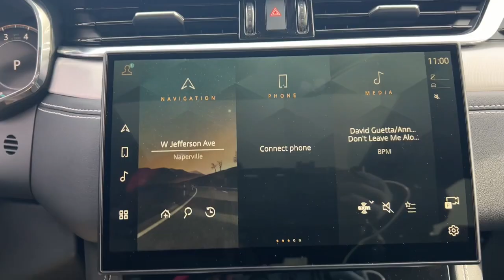2024 Jaguar F-PACE Naperville, Aurora, Bolingbrook, Geneva, Wheaton, IL J24054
Santorini Black Metallic New 2024 Jaguar F-PACE P250 available in Naperville, Illinois at  Jaguar Naperville. Servicing the Aurora, Bolingbrook, Geneva,  Wheaton, IL area.

Jaguar Naperville
1559 W. Ogden Ave

Santorini Black Metallic 2024 Jaguar F-PACE P250 AWDbrbr20 Wheels Basic Interior Protection Pack w/Full Spare Emergency Pack Wheels: 20 Gloss Black (Style 1067).brbrActual sale price includes manufacturer rebate leasing and special financing sale price for may vary. Contact retailer for details.brbrbrWe believe you deserve it all. Thats why at Jaguar Naperville youll experience luxury & value.brbrWhat do you get when shopping for a vehicle at Jaguar Naperville?brbr-Transparent true car pricingbr-Flexible payment optionsbr-Ability to shop & test drive from home work or on the roadbr-5 easy online buying steps with Patrick Direct or simply call 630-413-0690br-Online trade-in evaluationsbr-Consulting instead of sellingbr-Friendly professional and trained Jaguar staffbrbrContinue your journey with us after you purchase. Visit JaguarofNaperville.com under LEARN MORE to read about our commitment to you. Its a Patrick thing!brAdditional offerings includebr-Easy options to service your Jaguar with Patrick Direct Service and Jaguar certified service teambr-Order genuine Jaguar parts accessories or apparel from home work or on the roadbr-Encore training of your new Jaguar with a Jaguar Product Specialistbr-Optional Jaguar warranty extension plans maintenance plans & protection add-ons tailored to your needsbr-Turn-In Upgrade Trade-In or Sell Your Car with the Patrick Exchangebr-Patrick Auto Body & Jaguar Certified Collision Repair in Schaumburg & Naperville ILbrbrFind Jaguar Naperville a Jaguar new & used car dealerships near you in Naperville 1.7 miles west of Downtown Naperville on Ogden Ave 30 miles west of Chicago 26 miles from the Sears Centre Arena in Hoffman Estates 32 miles south of Schaumburg IL & 14 miles west of I294 from Whole Foods in Hinsdale.brbrTaking Care of You Every Day Thats the Patrick Promise!brbrWe do our best to be as accurate as possible with our listings & descriptions. We do ask that you verify equipment mileage & pricing with a client advisor prior to purchasing. Pricing is subject to change without notice.
Navigation system: Pivi Pro (Connected Navigation)|11 Speakers|AM/FM radio: SiriusXM|Radio data system|Radio: Meridian 400W Sound System|Air Conditioning|Automatic Temperature Control|Front Dual Zone A/C|Rear window defroster|Memory seat|Power driver seat|Power steering|Power windows|Remote Keyless Entry|Steering Wheel Memory|Steering wheel mounted audio controls|Four wheel independent suspension|Speed-sensing steering|Traction control|4-Wheel Disc Brakes|ABS brakes|Dual front impact airbags|Dual front side impact airbags|Emergency communication system: Remote SOS Emergency Call|Front anti-roll bar|Low tire pressure warning|Occupant sensing airbag|Overhead airbag|Rear anti-roll bar|Power moonroof|Power Liftgate|Brake Assist|Electronic Stability Control|Exterior Parking Camera Rear|Auto High-beam Headlights|Delay-off headlights|Fully automatic headlights|Rear Fog Lights|Panic alarm|Security system|Speed control|Auto-dimming Door Mirrors|Bumpers: body-color|Heated door mirrors|Power door mirrors|Spoiler|Turn signal indicator mirrors|Apple CarPlay/Android Auto|Auto tilt-away steering wheel|Auto-dimming Rear-View Mirror|Basic Interior Protection Pack w/Full Spare|Compass|Driver door bin|Driver vanity mirror|Emergency Pack|Front reading lights|Garage door transmitter: HomeLink|Heated Steering Wheel|Illuminated entry|Leather Shift Knob|Leather steering wheel (heated)|Outside temperature display|Overhead console|Passenger vanity mirror|Rear reading lights|Rear seat center armrest|Sport steering wheel|Tachometer|Telescoping steering wheel|Tilt steering wheel|Trip computer|Front Bucket Seats|Front Center Armrest|Heated Front Seats|Heated Front Sport Bucket Seats|Perforated DuoLeather Seat Trim|Power passenger seat|Split folding rear seat|Passenger door bin|20 Wheels|Alloy Wheels|Wheels: 20 Gloss Black (Style 1067)|Rain sensing wipers|Rear window wiper|Variably intermittent wipers|3.73 Axle Ratio